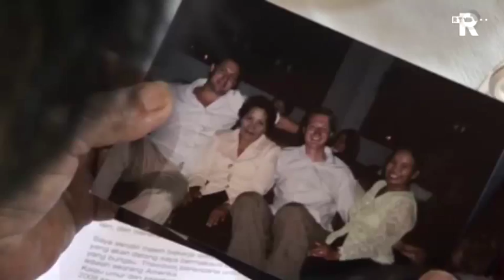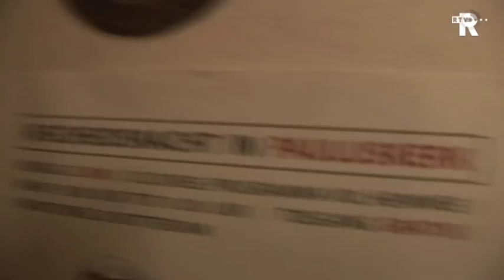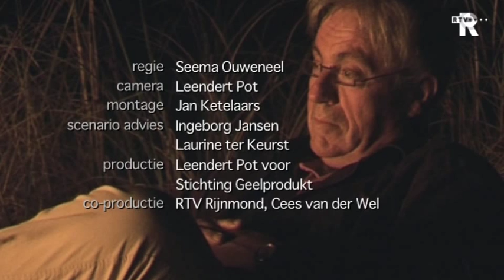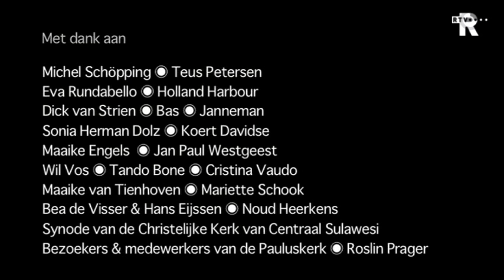Dominee Visser - Tegen beter weten in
Dominee Hans Visser: idealist, rechtvaardig en omstreden. In deze documentaire werd hij gevolgd door Selma Ouweneel, zelf dochter van een dominee. Zij wist dicht bij hem te komen en maakte een opmerkelijk portret van de mens achter Dominee Visser.